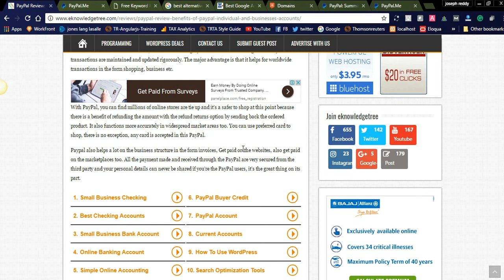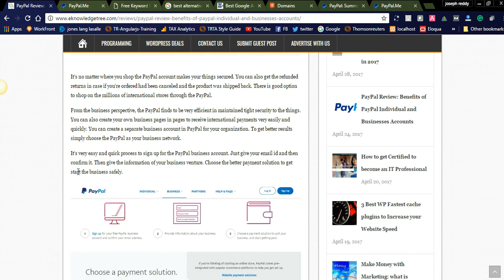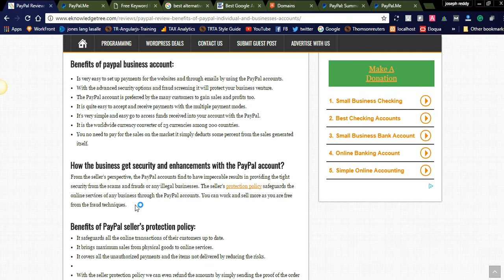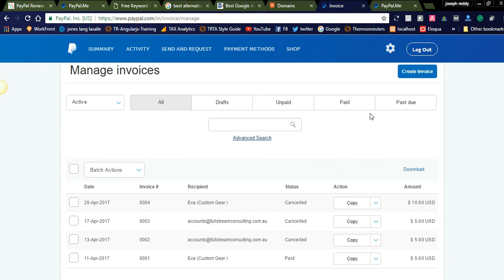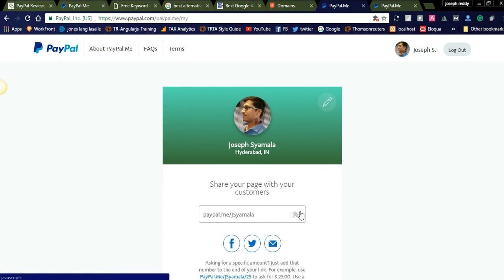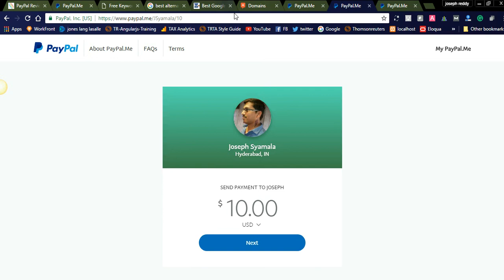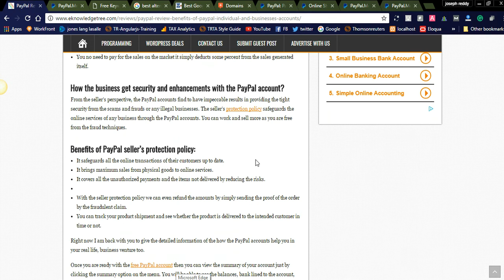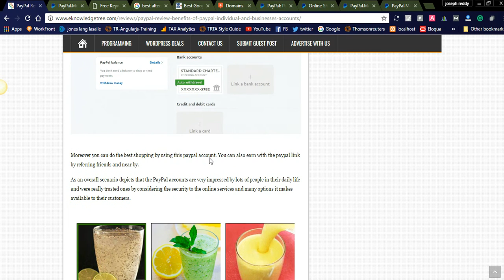Paypal Review: Benefits of PayPal Individual and Businesses Accounts